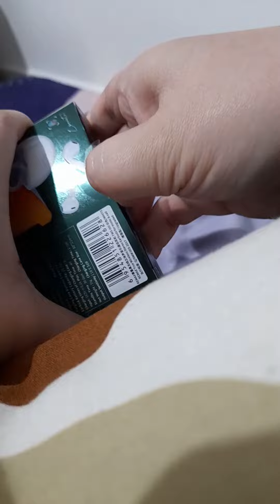Unboxing Wireless Earbuds/Bluetooth